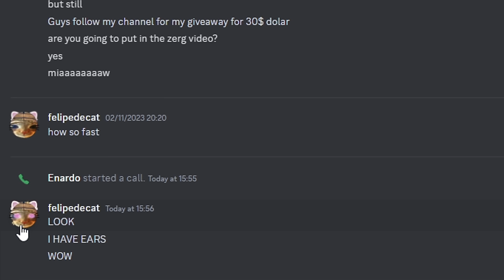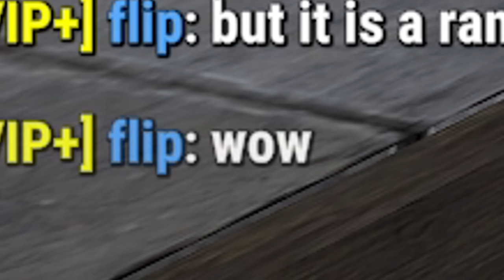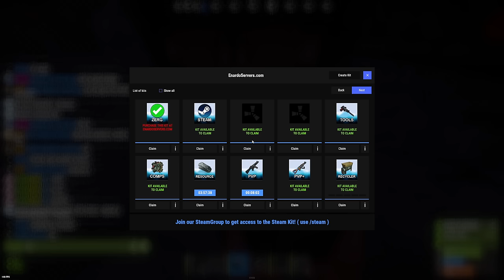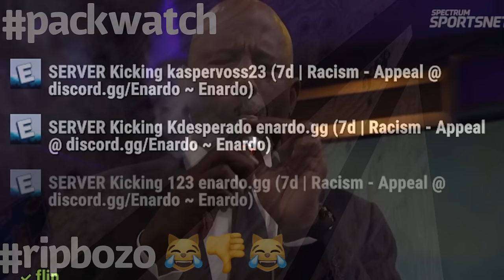Random Farming in 2024 - Rust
⚠️ Don't miss out! Use for free access and exclusive rewards in STALCRAFT!

Server Name: Enardo - Random Farming - Small One Grid | 1 Grid

So me Omrilol and Felipe play on my random farming server undercover on wipe day, we challenge ourselves to pvping and raiding players and clans on my server. We came across a toxic clan base that we went deep on and stole all of their end game loot. We also do some eco raiding.